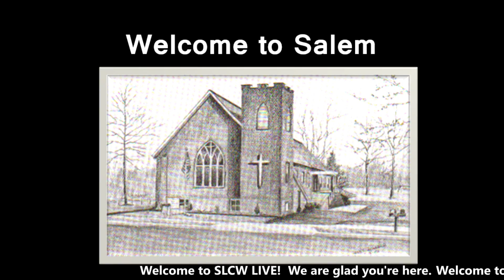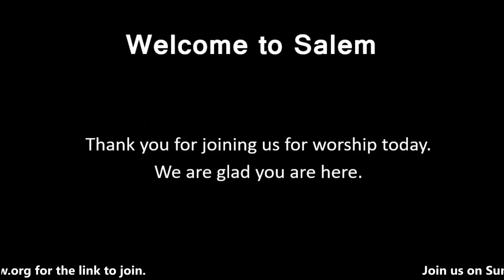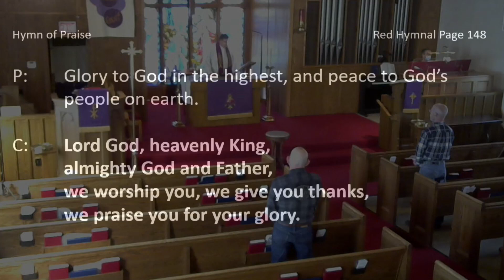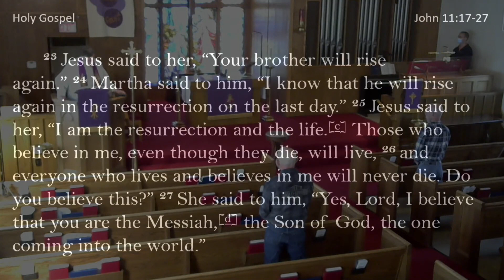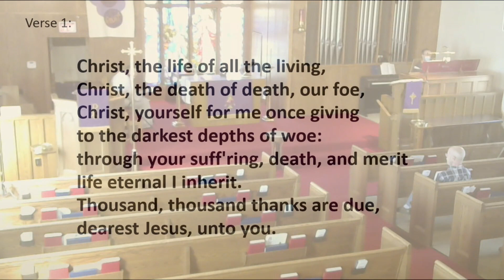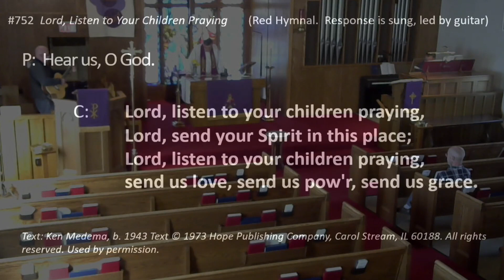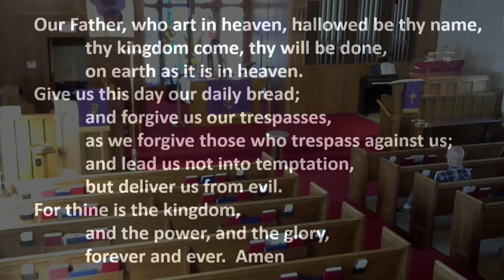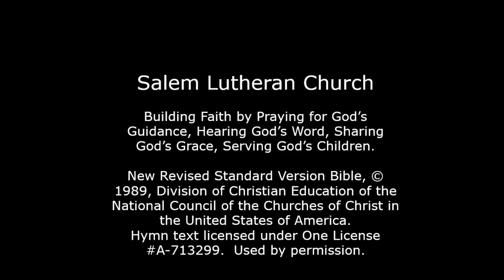03 21 21 Sunday Morning Service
Join us every Sunday for our Livestream service on Facebook.  If you cant attend at its usual time, join us for the YouTube broadcast premier for another chance to join with others in worship.